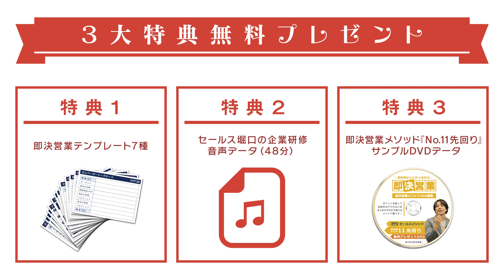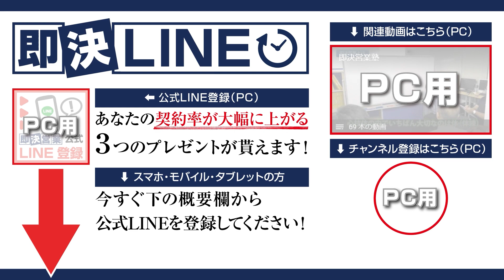テレアポは声で押せ！テレアポが取れる人と取れない人決定的な違い！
声でアポ取得率を上げるコツ！
私は22年間、テレアポ訪問販売の仕事をしてきて、アポがたくさん取れる人と取れない人の違いがハッキリ分かりました。「声の出し方」です！声で人を動かす簡単な方法とは？

00:00　オープニング
02:28　テレアポで取れる人と取れない人の違い
03:12　獲れない人の特徴
04:32　呼吸を整える
05:58　まとめ

■DVD商品
・即決営業セミナーDVD&CD（4800円＋税）

・魔法のセールストーク（1500円＋税）
・営業・即アポ（1400円＋税）